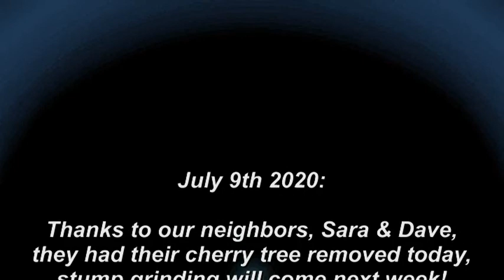Cherry Tree Removal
Our thanks to Sara & Dave for having their cherry tree removed, it will make our lives much better in the Fall!